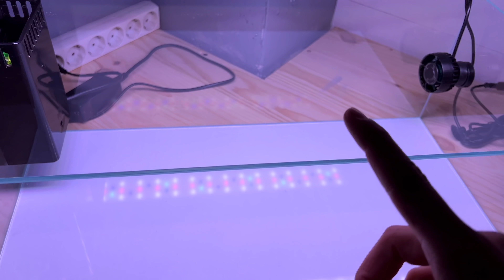ACUARIO DE MACRO ALGAS / MONTAJE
Hoy os dejamos con la presentación y montaje del nuevo acuario del local!! Nos os perdáis esta maravilla 🌿